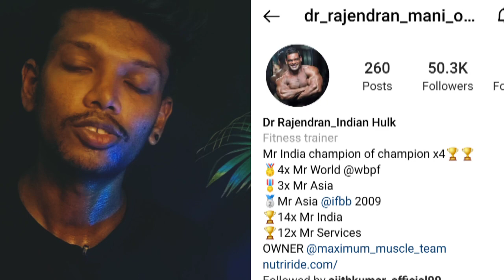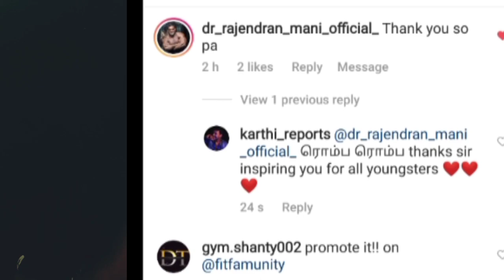inspiring story for bodybuilder's🔥|| Mr.World Dr Rajendran mani || karthi reports [ in tamil ]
Rajendran mani Inspiring story in tamil,,the dirty truth